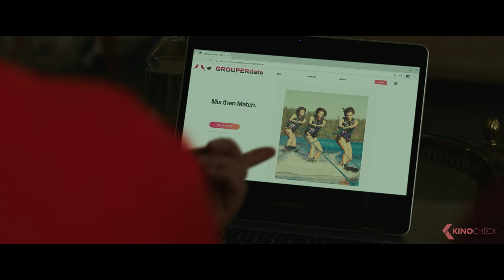I FEEL PRETTY Trailer German Deutsch (2018)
Renee (Amy Schumer) weiß sehr wohl wie es ist, gerade so knapper Durchschnitt in der Welt der Schönen zu sein. Doch ihr Selbstbild ändert sich buchstäblich schlagartig mit einem ungebremsten Sturz vom Fitnessrad: plötzlich sieht sie sich wunderschön, auch wenn ihre Umgebung das nicht genauso erkennt und der Kopf dazu noch ganz schön brummt. Mit ganz neuem Selbstvertrauen klettert sie unerwartet auf der Karriereleiter einer Kosmetikfirma nach oben und gewinnt endlich den Respekt der von ihr so bewunderten Chefin Avery LeClaire (Michelle Williams). Doch was passiert, wenn sich die anfängliche Wirkung verflüchtigt und die Realität wieder einsetzt?

Note | I Feel Pretty german trailer courtesy of Concorde Filmverleih. Bei einem Kauf ändert sich für euch nichts, aber ihr unterstützt dadurch unsere Arbeit. | KinoCheck®